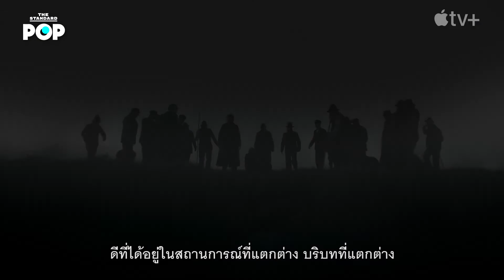สัมภาษณ์เอ็กซ์คลูซีฟ Tom Hiddleston และ Claire Danes จากซีรีส์ The Essex Serpent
คุณเชื่อในเรื่องราวของสิ่งมีชีวิตในตำนานหรือไม่? จะทำอย่างไรถ้าหมู่บ้านของคุณมีสิ่งมีชีวิตลี้ลับอาศัยอยู่ด้วย? THE STANDARD POP จะพาคุณไปพบกับโปรเจ็กต์ใหม่ของ Apple TV+ อย่าง The Essex Serpent ซีรีส์แนวพีเรียดดราม่าที่สร้างจากนวนิยายระดับรางวัลของอังกฤษ พร้อมบทสัมภาษณ์จากสองนักแสดงนำจากซีรีส์เรื่องนี้ ทั้ง Claire Danes และ Tom Hiddleston ที่จะมาร่วมพูดคุยกับเราแบบเอ็กซ์คลูซีฟสุดๆ

เรื่อง: เริ่มต้น เขมะเพ็ชร